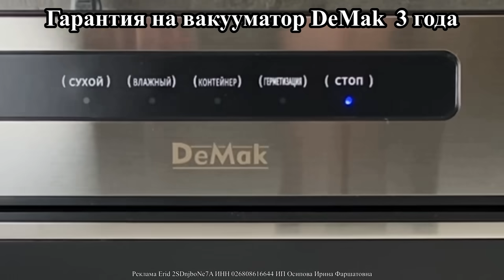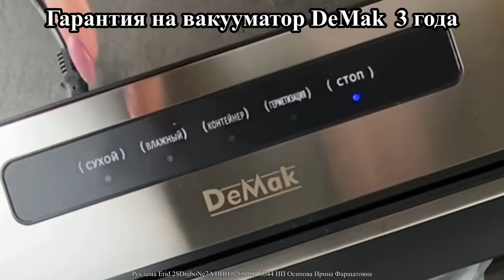Не тратьте деньги на дорогие чистящие средства - эффективный способ отмыть холодильник за копейки.